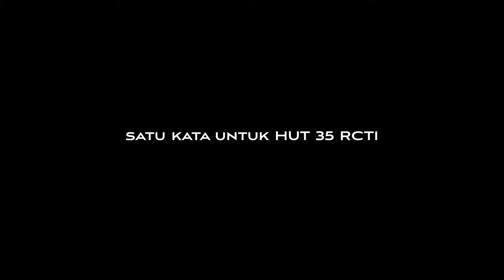EXCLUSIVE! HEBOH BANGET INTERVIEW JKT48 SAMPAI NGEDANCE BARENG DIPHA BARUS!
Kuota terbatas*